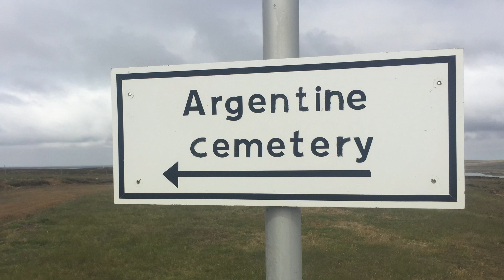Malvinas Cementerio Argentino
Durante nuestra reciente Expedicion en velero a las Islas Malvinas, visitamos el Cementerio Argentino, acompañado de su cuidador, un Argentino residente en las mismas llamado Sebastian. Por lo que El nos explico, esta contratado por un grupo de Familiares de Caidos en Batalla, para que mantenga en buen estado el Cementerio, nos llamo la atencion que el Estado Argentino no estuviera presente de alguna manera, no vimos nada que asi lo indicara. Es mas, El nos comento que el empresario Eurnekian, habia donado los 3milllones de dolares que costo hacer el mismo. Debido al fuerte viento, las flores y rosarios se vuelan de las cruces, asi que fuimos a recolectarlas al monte y las volvimos a poner en su lugar, dandole una palmada en la espalda a los heroes que dejaron alli su vida en nombre de la Patria. Cuanto mas informacion de la Guerra tengo, y cuanto mas me la imagino, mas me doy cuenta que fue una guerra para perder las Islas, mas que para ganarlas. Hoy hay que iniciar inmediatamente acciones de generar vinculos con los pobladores y lograr que algo despierte entre ambos, que no sea una lucha territorial, sino una sana convivencia, aprendamos de los animales que viven en ella, ej los pinguinos papùa, no se sienten ingleses ni argentinos, son habitantes de esta tierra que todos compartimos. El Mar nos Une, y no nos separa. Viajemos a las Islas !!! Tengamos mas dialogo !! Por la vida, y no por la muerte. (musica de Rodger Waters, en protesta por la guerra)